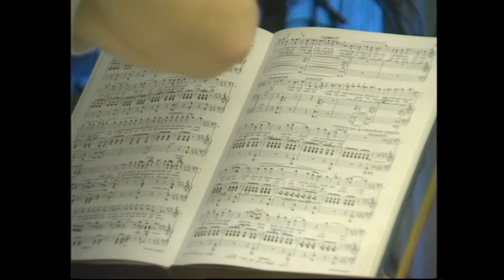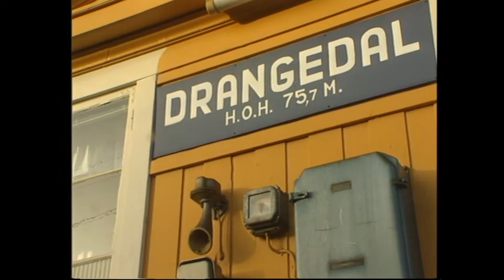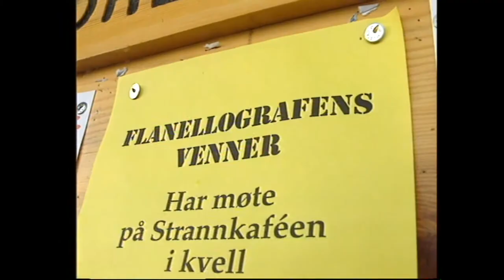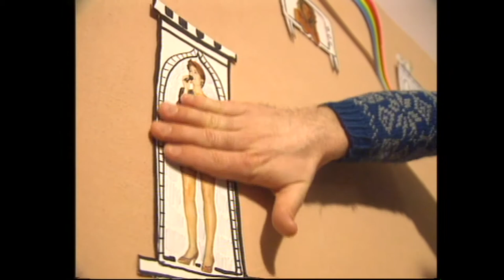Prestestranna Vel Vel Vel - Reisen til Sputnikland (NRK 1993)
"Reisen til Sputnikland", blei vist på NRK mandag 29.mars 1993 kl 21.35. I følge VG veka etter blei programmet vårt sett av 775.000 seere. Før "Påskenøtter" som hadde 774.000 seere, og "Sportsrevyen" med 722.000. Me syns det gikk bra me... - Tom Jackie